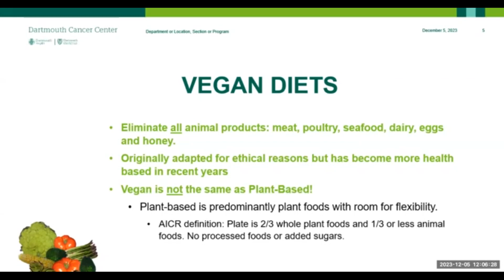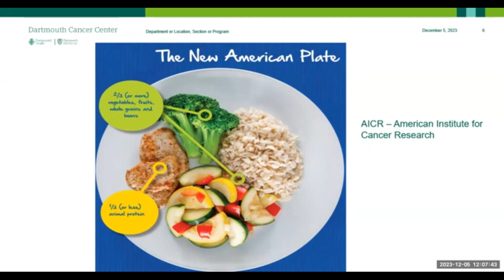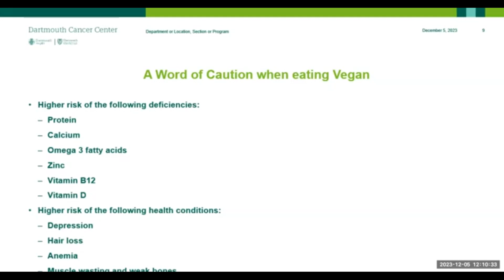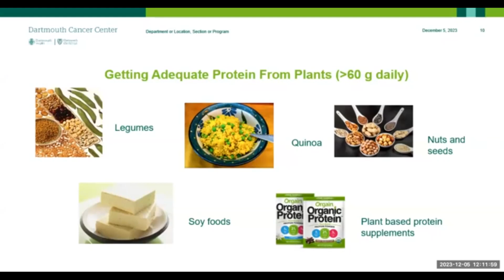Vegan Diets and Cancer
Dartmouth Cancer Center clinical dietician Dianne Kelecy, MS, RD, LD, breaks down how a vegan diet is not the same as a plant-based one, and what to watch out for if you consider switching to a vegan diet.

To hear Dianne's full presentation on vegan, plant-based, ketogenic, Mediterranean and several other popular diets and diet trends, please

Dartmouth Cancer Center combines the advanced cancer research in partnership with Dartmouth and the Geisel School of Medicine, with award-winning, personalized, and compassionate patient-centered cancer care based at the Norris Cotton Cancer Care Pavilion at Dartmouth Hitchcock Medical Center. With 14 locations around New Hampshire and Vermont, Dartmouth Cancer Center is one of only 56 National Cancer Institute-designated Comprehensive Cancer Centers. Each year the Dartmouth Cancer Center schedules 74,000 appointments seeing more than 4,500 newly diagnosed patients and currently offers patients more than 240 active clinical trials. Celebrating its 50th anniversary in 2022, Dartmouth Cancer Center remains committed to excellence, outreach and education. We strive to prevent and cure cancer, enhance survivorship and to promote cancer health equity through pioneering interdisciplinary research and collaborations.